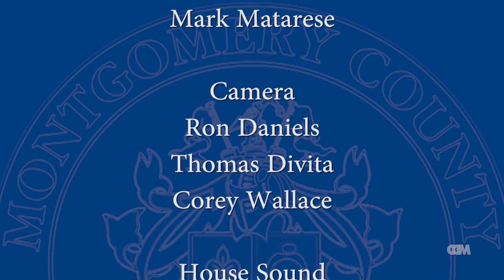Town Hall Meeting at Long Branch Community Ctr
From April 19, 2017...Residents talk with Montgomery County Councilmembers at Long Branch Community Center in Silver Spring.